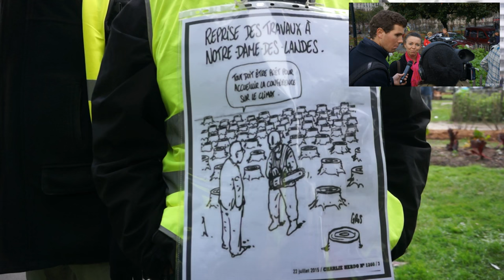Un autre voyage à Nantes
Déambulation sereine et déterminée contre les expulsions à Notre Dame des Landes, le samedi 23 janvier, à Nantes.

A l'initiative de la Coordination des opposant-e-s au projet d'aéroport à Notre Dame des Landes, déambulation dans le centre de Nantes sous la forme d'une farandole itinérante et chaine solidaire.

Main dans la main, déambulation dans la ville, sans gêner la circulation, donc sur les trottoirs, les rues piétonnes et les places, ponctuée de pauses animées de toutes sortes.

Une vidéo de François NICOLAS, REZE(44)